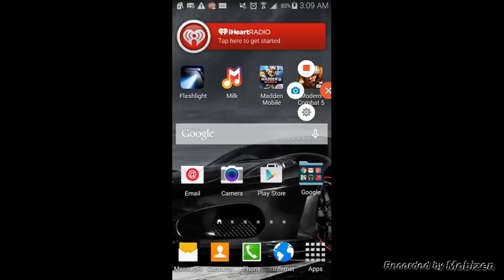A little fail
There is a little fail at the beginning but that does not matter